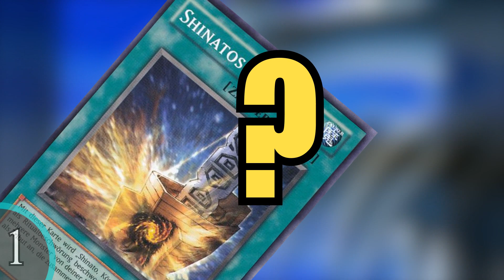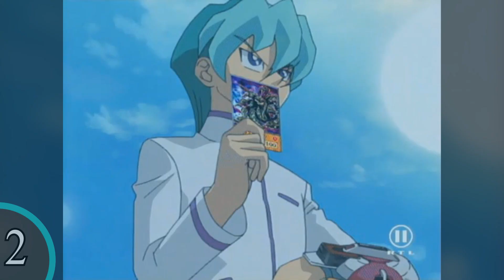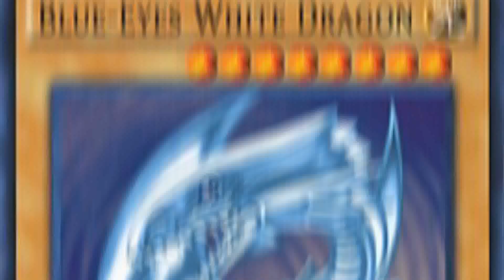5 Unlogische Dinge in Yu-Gi-Oh! (Teil 11) | SerienReviewer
Die Unlogischen Dinge in Yugioh gehen mit dem 11 Teil weiter!